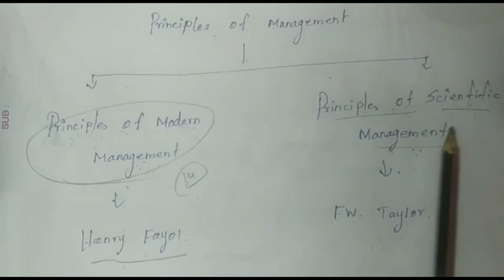TN 12th Commerce || Chapter 1 FWTaylors principles of scientific management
FWTaylors principles of scientific management